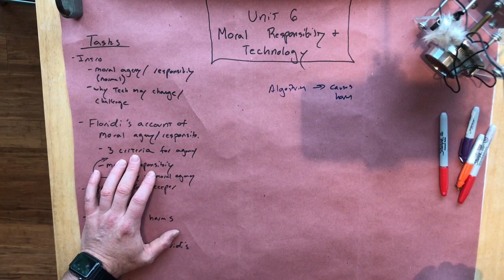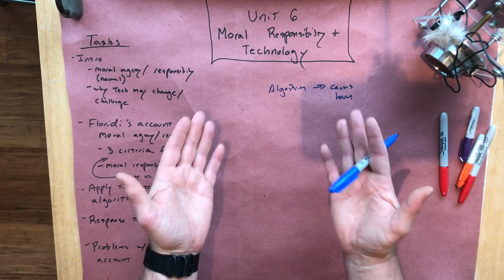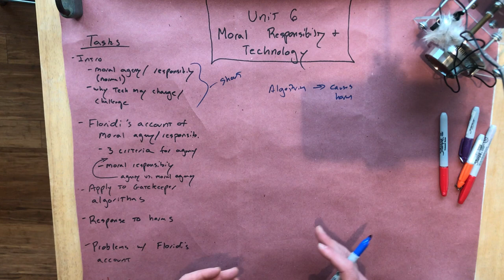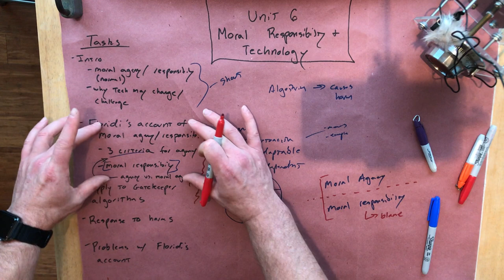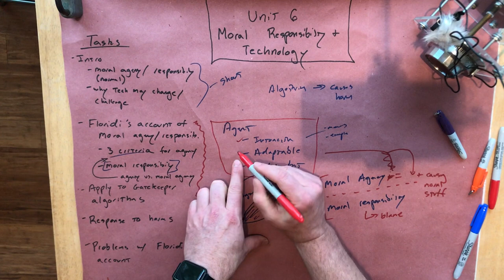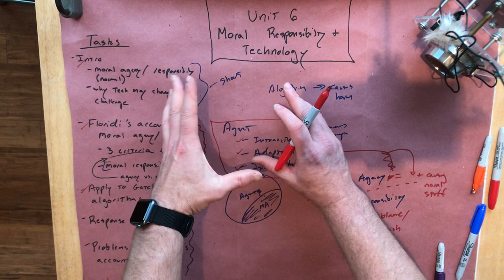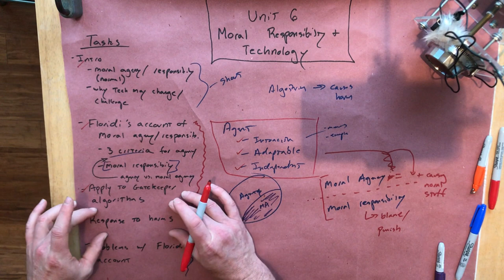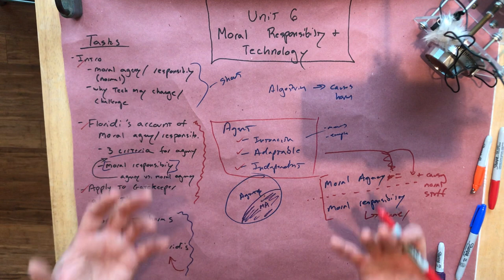Approaching the moral responsibility essay (Unit 8) + bonus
Advice on the essay concerning moral responsibility and algorithms.

Note this was previously unit 6; it is now unit 8.